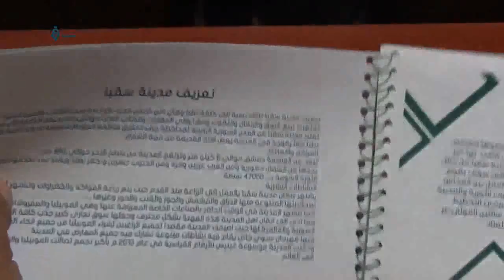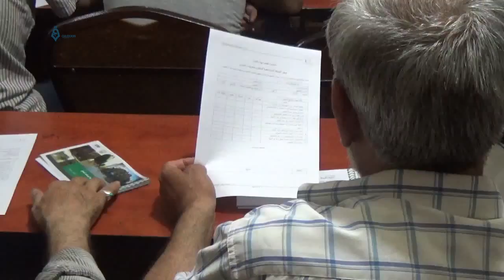Rif Dimashq: Strategy For Cooperation With Saqba City 9-6-2017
Groups of the civil society movements in Saqba city in a meeting in Rif Dimashq province with Development organization for the project of supporting the local council and cooperation with Saqba city for the entrance of humanitarian aid and services, among the siege forced over Rif Dimashq province.